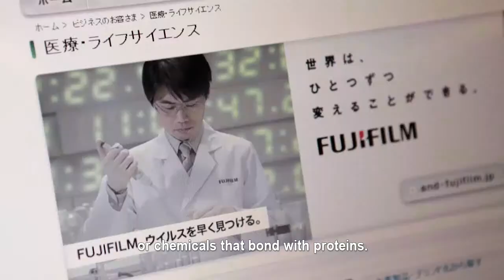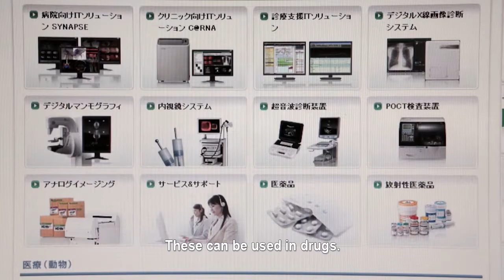Interview with Executives at King SkyFront No.6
Yuzo Toda
Director　FUJIFILM　Holdings　Corporation
Director Senior Vice President　FUJIFILM　Corporation

Kawasaki is endeavoring to establish itself as a "21st century innovation hub" dealing with "health, welfare, medical and environmental" issues affecting all humankind.
The core of this effort is the global open innovation hub of "King SkyFront"
Leading executives speak about the mindset and backgrounds behind King SkyFront's innovations.

City of kawasaki
Coastal Area International Strategy Headquarters